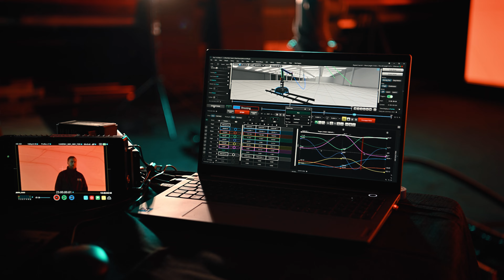Moco Made Simple With The Cinebot Mini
From the compact Peli Case to PushMoco®, the Cinebot Mini is designed to make motion control more portable, simple, and user-friendly than ever before. Creating custom motion control moves is as simple as the push of a button - literally.

Once you see the green light, you can move your Cinebot Mini in any way you like, and a single tap finishes the action. But don't worry about mistakes; you've got 10 hours of battery supply to perfect it!

Produce commercial-grade productions with a fraction of the operator experience needed with the Cinebot Mini. Get your quote today!